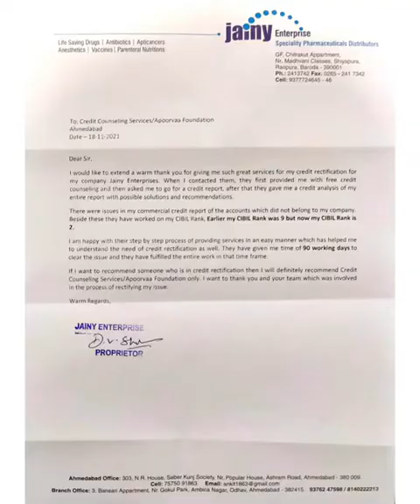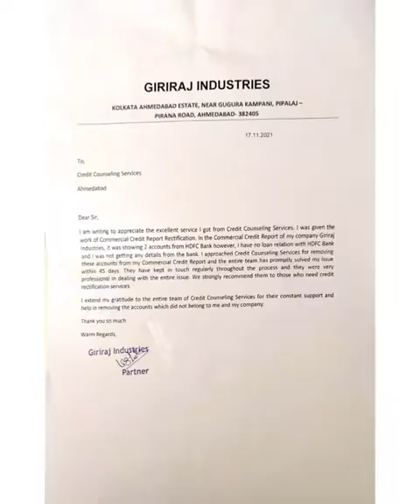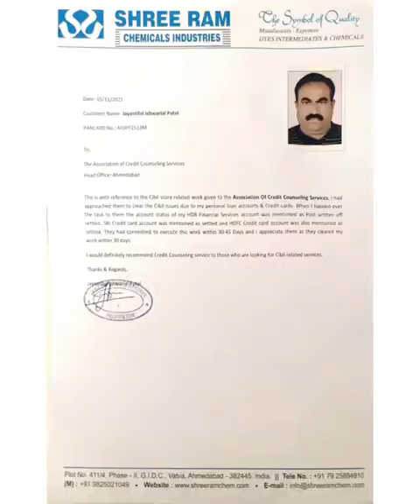Happy Customer's Feedback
What our happy customers say about us...Let's check out the video...

About Apoorvaa Foundation:

Apoorvaa Foundation is a crystal clear vision of its founder Mr. Apurva Bhagat to extend his expertise opinion to help the general public to clear out credit issues and at the same time to extend help to clear out NAPs for banks. Apoorvaa Foundation is the only organization in India who conducts Bank seminars to keep updated bank employees on Credit Awareness and how to address credit issues. Till the date Apurva Bhagat himself had conducted 400 Seminars.